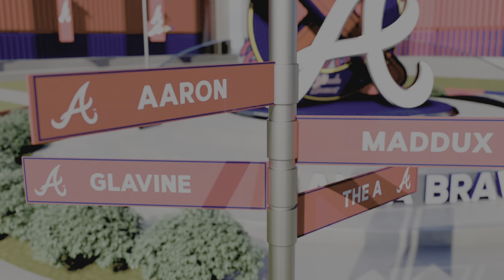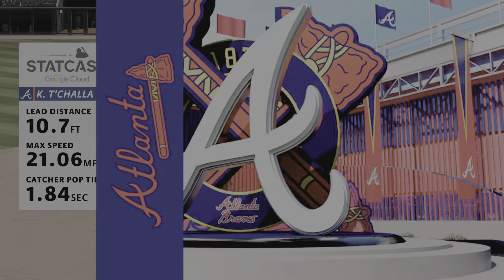Series Win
The Braves go for the series win against the White Sox